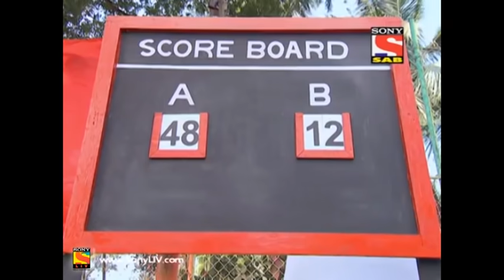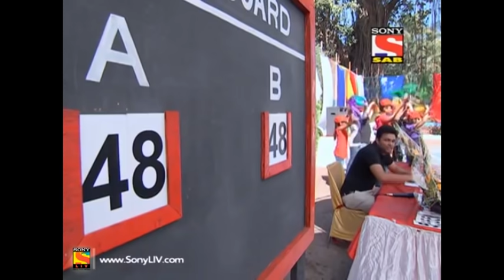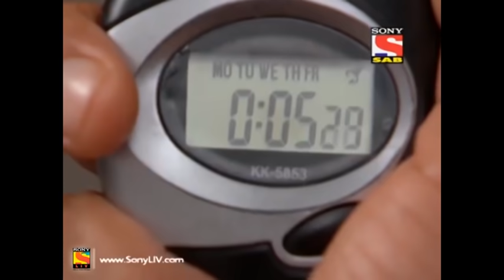Baal Veer - बालवीर - Episode 359 - Jeevan Aatma Part Of Manav's Team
Episode 358:
Jeevan Atma gets angry with Senior champs as they were cheating with Manav and his team members. Jeevan Aatma firmly decides to help Manav and his entire team and all are stunned to see the Basket Ball match. Chhal Pari as Kite lands in the city to find out Jeevan Aatma alive. Will she succeed? Who will win the match?

About Baalveer:
Baal Veer is a story about a supernatural human boy, who is blessed with superpowers of seven fairies. There are numerous fairies in Pari-Lok and each fairy has her own basic characteristic according to her name. However, Maa Pari enthrones the Bahuroopi Pari as the Rani Pari. Bhayankar Pari, with help of her assistant Tauba-Tauba, tries to become Rani Pari but, later, is defeated by Baal Veer. Baal Veer protects the Pari-lok and fairies, and the kids around the world from evil-powers. He teaches the kids to always be good and true. He lives undercover as a human boy Ballu with his close friends; Manav and Meher, as their adopted sibling. The kids and their friends are often troubled by their schoolmate Montu, but Baal Veer comes to their rescue. Later, fairies also bless the superpowers to Manav and Meher to help Baal Veer, and they are respectively named as Baal Mitra and Baal Sakhi.